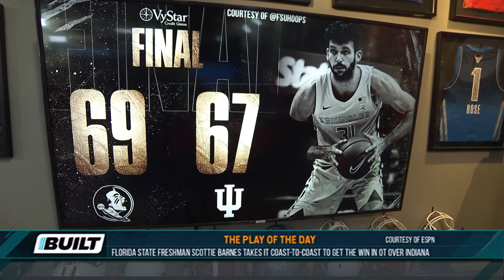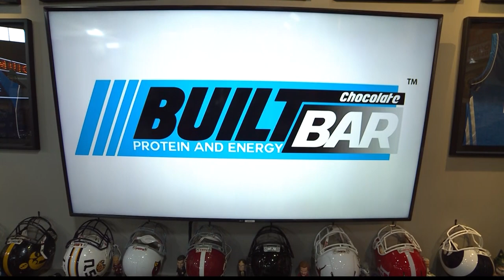Play of the Day: Scottie Barnes Takes It Coast-To-Coast, Florida State Beats Indiana | 12/10/20